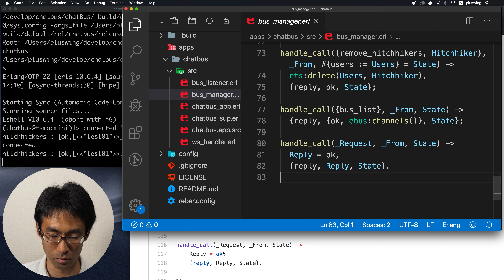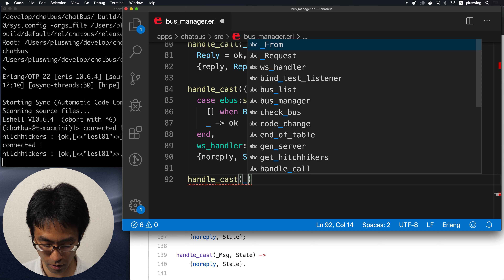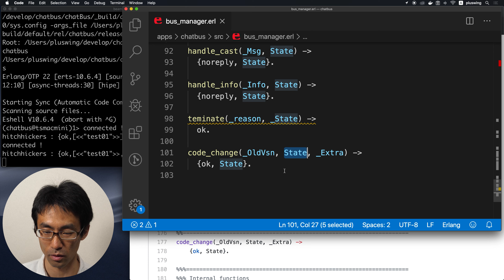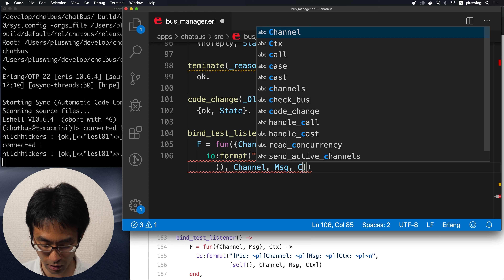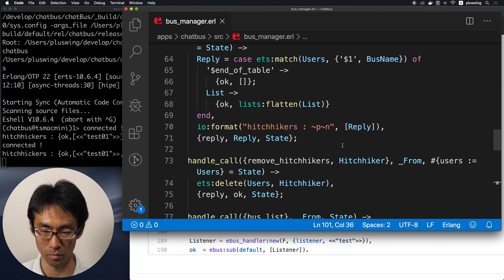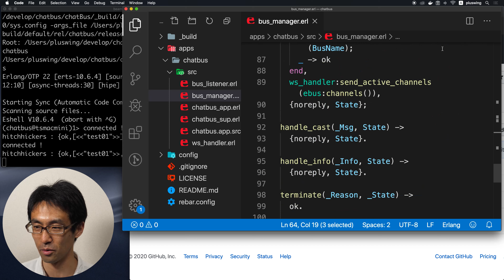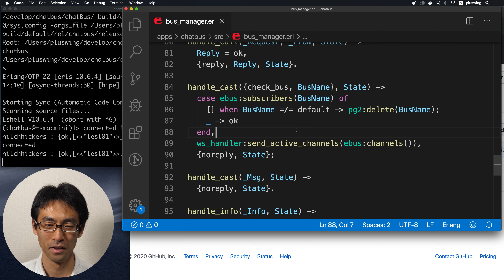Erlang/OTP入門 #49 ChatBusサーバ側最後の実装とクライアント側をちょっとだけ説明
サーバ側最後の実装です。
またよくわからんモジュール(pg2)が出てきたので、etsと一緒に次回調べる予定です。
そしてこれでサーバ側の実装は一通り終わりです。
思いの外少ないですね。
パターンマッチのおかげで、複雑に見えないのがイイ。
サーバ側が終わったらクライアント側に移っていきますが、使用しているフレームワークがとっても古いもので今となってはメンテナンスもされてないような代物なので、必要な所をちょろっと解説する形にする予定です。
（重要なところは本当に大したことない。）